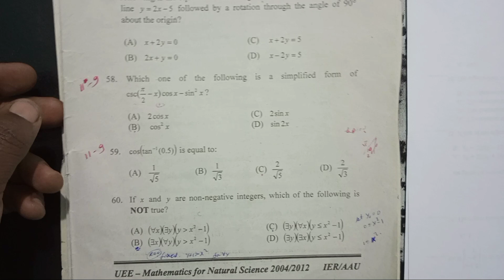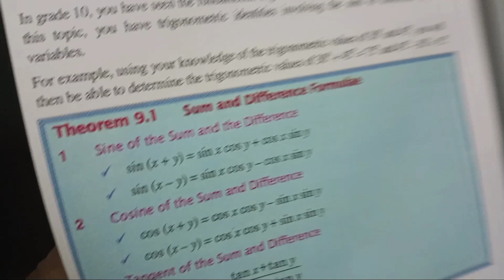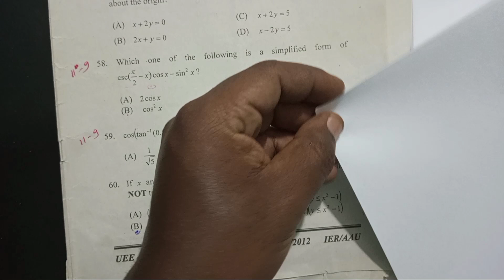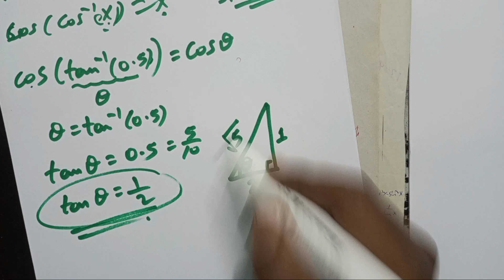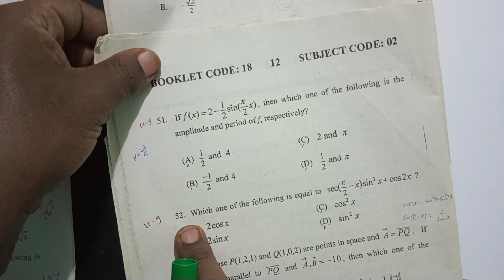Simplification of Trigonometric Expressions /በተደጋጋሚ ማትሪክ ላይ የሚመጡ ጥያቄዎች ክፍል 43